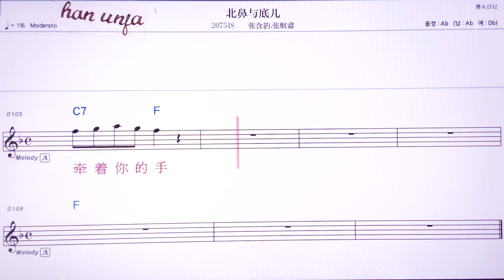💖뻬이비위디얼/장한윈 찡항루이 👍MR,노래방, 악보, 코드,Karaoke With Sheet Music